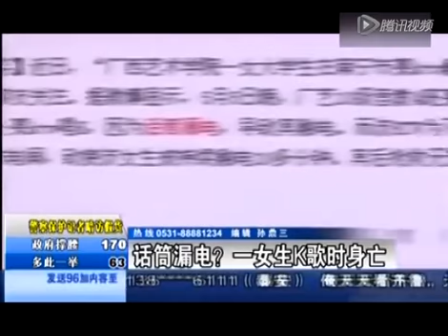悲剧女生K歌触电身亡